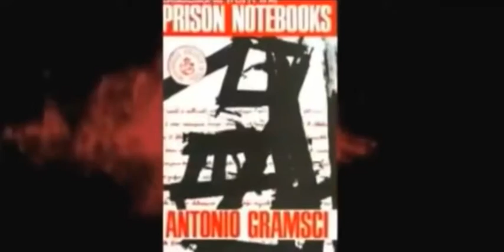Antonio Gramsci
Antonio Gramsci, Prison Notebooks,  Critical Theory, Cultural Marxism  and The Long March Trough The Institutions